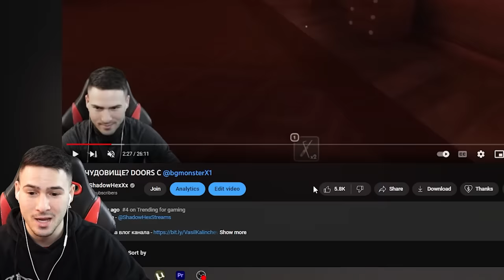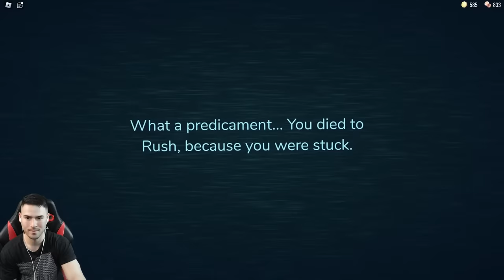ХВАНАХМЕ HALT! 😈 СТИГНАХМЕ ДО КРАЯ?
✅СТРИЙМ ДНЕС - @ShadowHexStreams